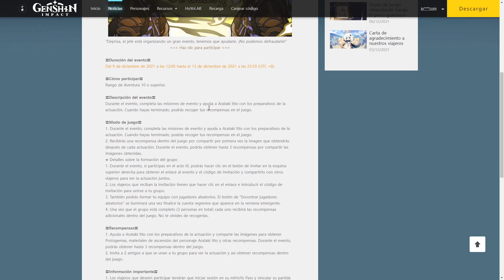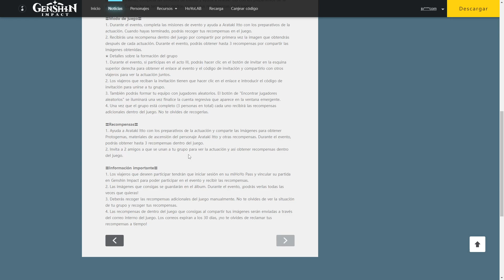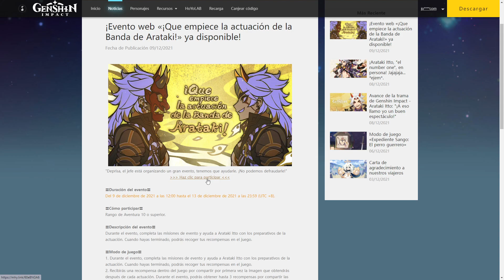EVENTO WEB ¡Que empiece la actuación de la Banda de Arataki! Explicación y Consejos - Genshin Impact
Evento web Que empiece la actuación de la Banda de Arataki con todo lo que hay que saber sobre el mismo

Más videos relacionados con la 2.3 de Genshin Impact